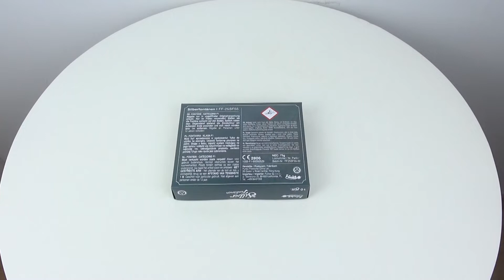Funke Silberfontänen Kat. F1 [Batch 2022]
"Silberfontänen", Fontänen  Kal. 23mm, ca. 12 Sekunden, 7,5g NEM, CE Kategorie F1, Packing 50/10, ADR 1.4G

Fontänen mit langbrennenden Silberfunken, zur ganzjährigen Verwendung.

Ich habe die Fontänen bisher auch nur auf Videos sehen können, ich würde aber sagen dass die Steighöhe tendenziell etwas höher ist, bei geringfügig kürzerer Brenndauer als bei der alten Charge.
Das wichtigste für mich ist aber, dass die Silberfunken auch weiterhin gleißend hell und extrem langbrennend sind, was unsere Silberfontänen von vergleichbaren Konkurrenzprodukten abhebt. Also immer schön hoch stellen,  damit die Funken weit fallen können und der volle Effekt zur Geltung kommt.